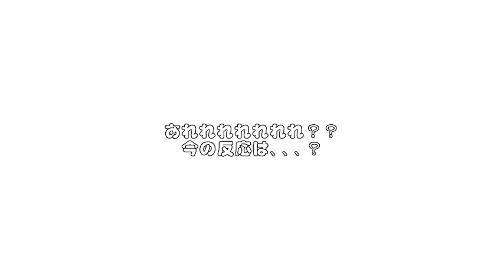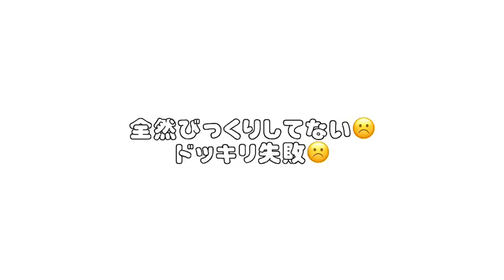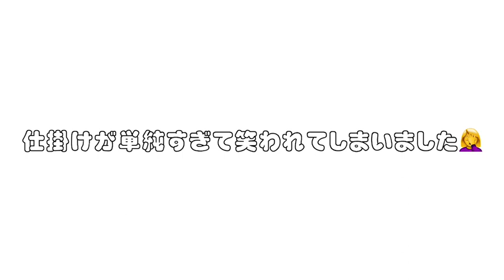2023.3.21市内合同演奏会まで毎日投稿‼︎5日目局員にドッキリ仕掛けてみた！